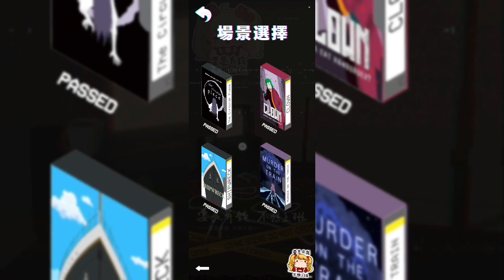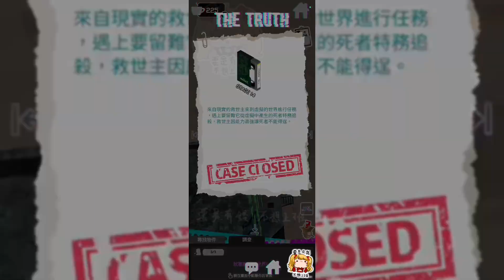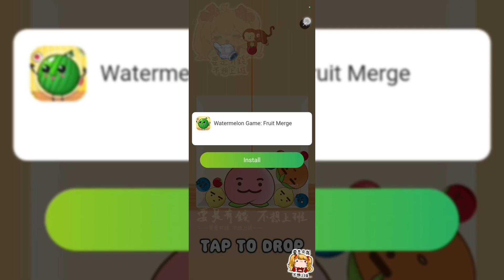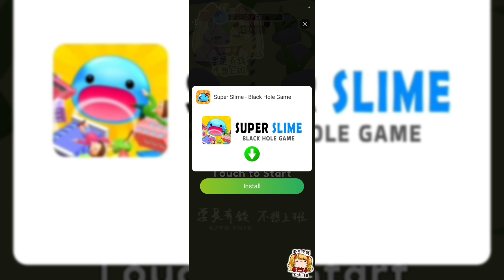一度以為是威爾森顯靈了...這個案件死因極其無奈( ･᷄ὢ･᷅ )|死亡現場|13-16